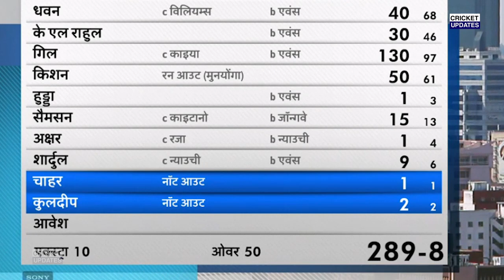India Vs Zimbabwe 3rd ODI Full Match Highlights, Ind Vs Zim 3rd ODI Highlights, Gill Deepak